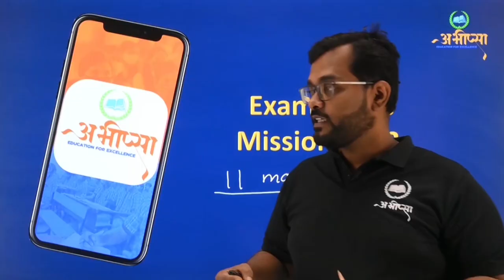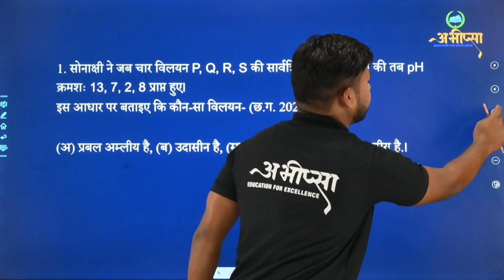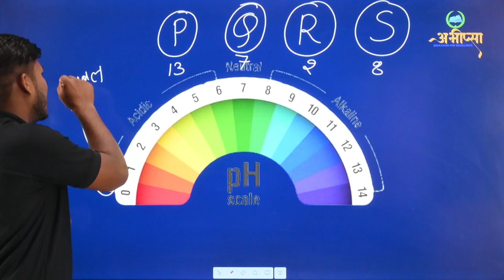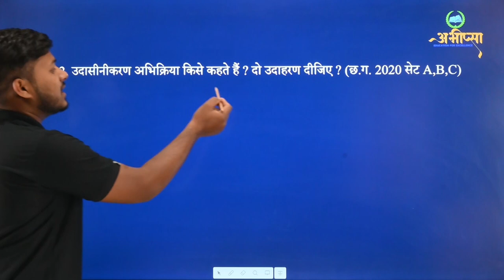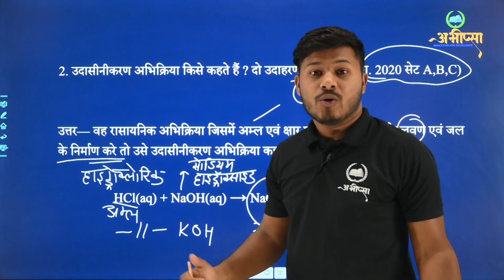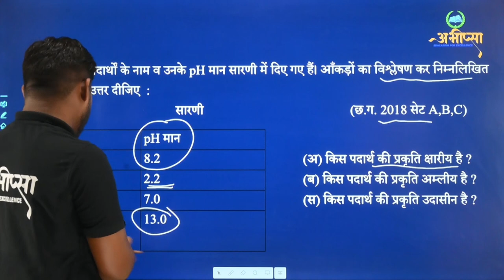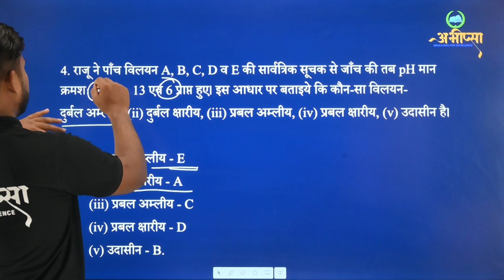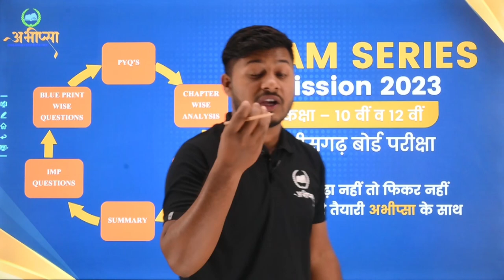अम्ल क्षारक और लवण |Part 3| अध्याय 2 | कक्षा 10 वीं | Class 10th | CG Board Exam 2023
अम्ल क्या होता हैं
क्षार क्या होता हैं
लवण क्या होता हैं
सूचक क्या होता हैं
प्राकृतिक सूचक क्या होता हैं
कृत्रिम सूचक क्या होता हैं
अम्ल के गुणधर्म
क्षार के गुणधर्म
लवण के गुणधर्म
लिटमस पेपर
खट्टापन स्वाद
कडवापन स्वाद
प्रबल एवं दुर्बल अम्ल एवं क्षार
 STRONG AND WEAK ACID& BASE
What is indicator?
Natural indicator
Artificial indicator
Types of acid

 CLASS 10  Science की तैयारी कैसे करें